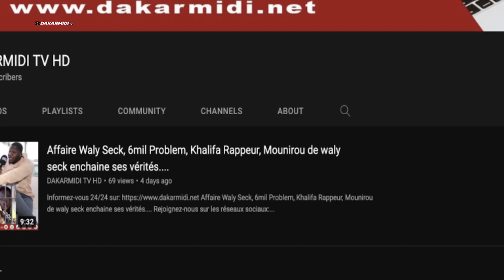Abdou Daouda Diallo accepte de Soutenir Amadou Ba et promet......